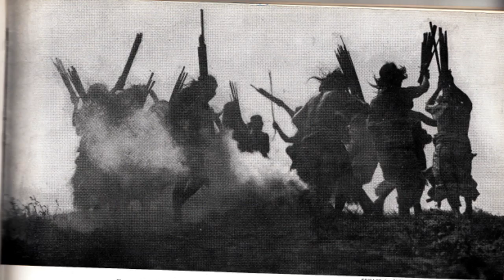Apache Tomcat - Spilt Milk Blues [Creative Commons Music] 🔴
[Song attributes]
Genres: Lo-Fi, Experimental, Garage
Description: Follow the wires trace my call., Hollow voices travel along telephone poles., Mother’s spilt milk sours in the fridge. Its years past its due date,, It’s truly gone bad, and after all these years it’s still a shame.
Language: English
Explicit: Radio-Safe
Bit Rate: 128000
ASSOC. ARTIST:  Apache Tomcat

This song: Spilt Milk Blues is from Apache Tomcat's album: Apache Tomcat

[Album Description]:  The first album released by Apache Tomcat. Recorded in the summer and fall of 2011. Originally released on homemade cassettes. This album is much more solo oriented. All singing and playing is done by Alex Ramirez except for the drums on "A Slow Collision" which were performed by Hondo and the melodica and ukulele which were played by Jason F Cassette copies available by request at asteeznile(at)yahoo(dot)com

[Album Attributes]
Length: 00:29:54